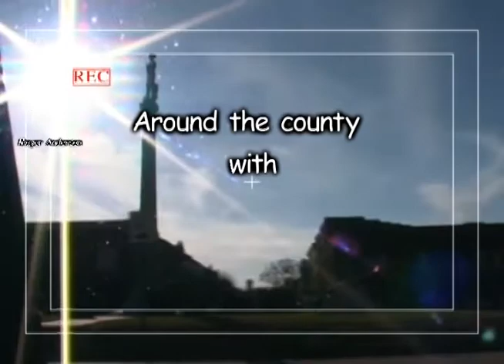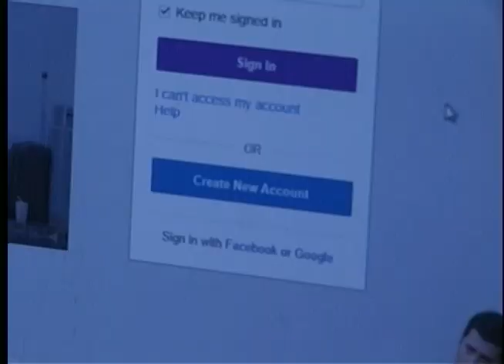Around the County - Guest: Ellie Chin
Around the County - Guest: Ellie Chin, Ex. Director if the W.C. Convention and Visitor Bureau. Hosted by Rogers C. Anderson, Williamson County Mayor.